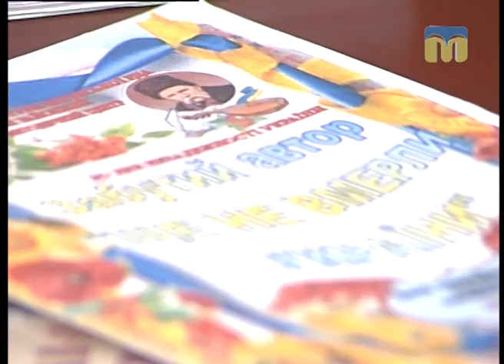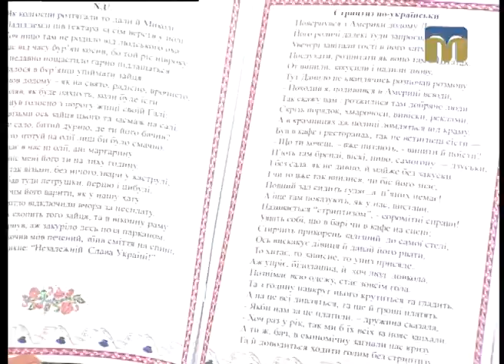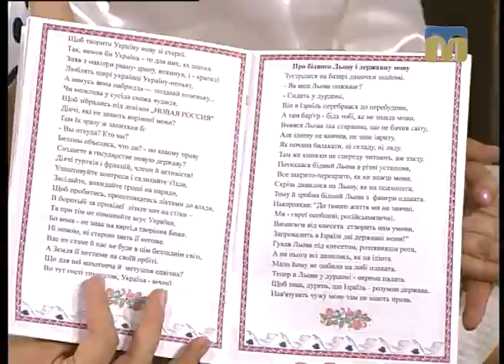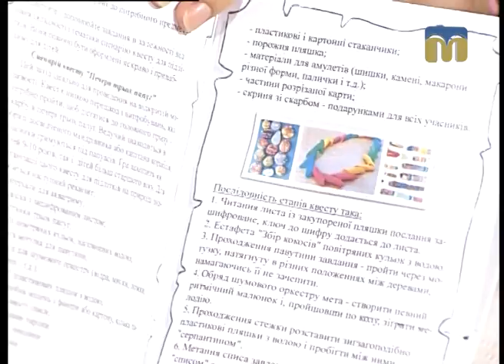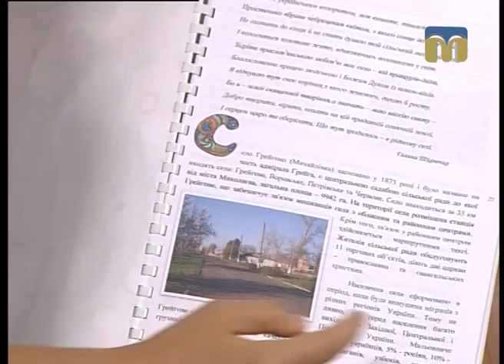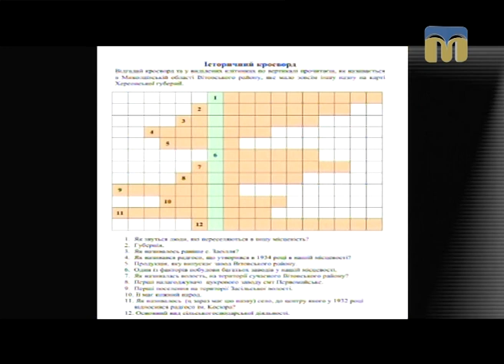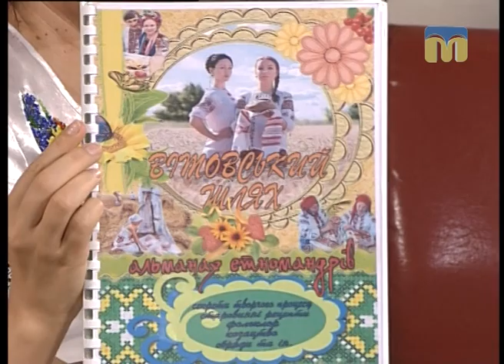Розмова на тему. Матеріально-культурна спадщина Вітовського району - 07.09.2017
Про особливості роботи Вітовського районного організаційно-методичного центру розповідають   головний методист  Наталя Феник, а також директор центру Катерина Мірзоян.
Ведуча програми: Олена Клепа.